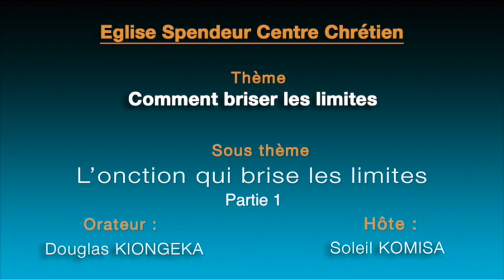Douglas Kiongeka - l'onction qui brise les limites (1)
Titre : l'onction qui brise les limites
Orateur : Douglas Kiongeka
Lieu : Gennevilliers, France